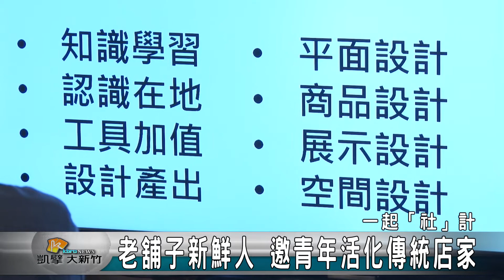20170614N 老舖子新鮮人 邀青年活化傳統店家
新竹市舊城區有許多傳承數代人的老舖子，也有許多年輕人返鄉創業，新竹市政府最近與交通大學跨領域設計科學中心合作，即將舉辦一系列老舖子新鮮人：新竹社計營，邀請16歲以上青年一起走訪舊城區的老店舖，成為最具創意的職涯探索與職場體驗。